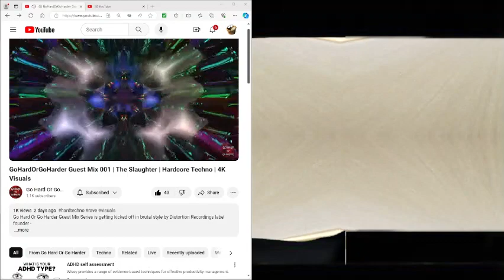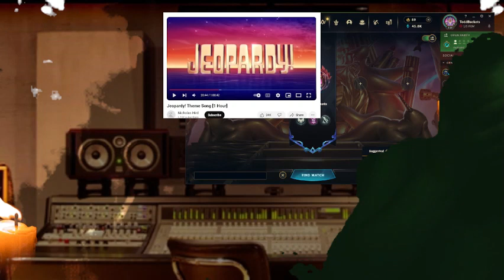PLAYER DIFF you DIFF IM DIFF we DIFF some drip to HARDCORE...